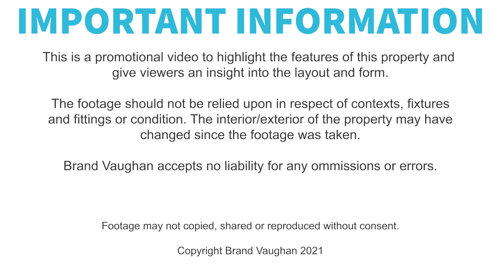Rushlake Road | One bedroom student accommodation to rent in Brighton